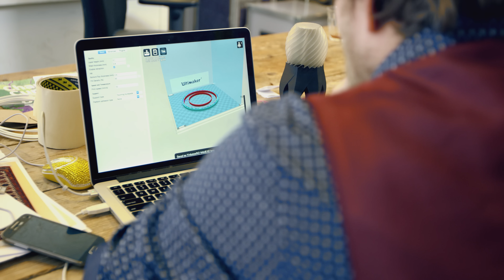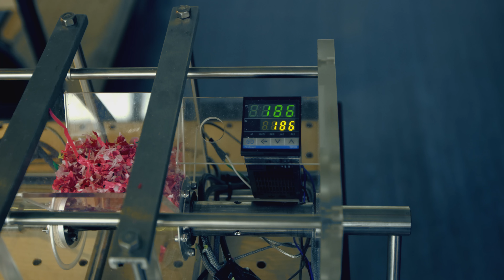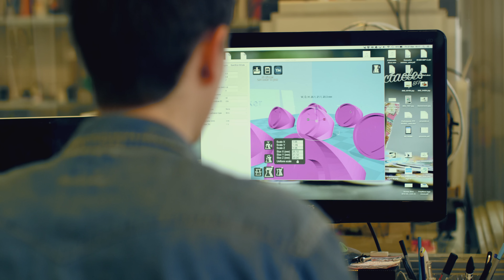100% Recycled 3D Printer Filament - Ultimaker: 3D Printing Story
Perpetual Plastic Project is looking to change the world by recycling plastic waste into 3D printer filament. At this very moment only 12% of plastic waste is being recycled. Their aim is simple. You take waste and turn it into something useful – plastic that’s perfect for 3D printing!

3D printing is often called additive manufacturing as well. It’s a rapid prototyping technology which uses plastic filaments that are extruded under high temperatures. Layer by layer it 3D prints the physical object. Professionals and makers all around the world use Ultimaker 3D printers for rapid prototyping, engineering, product design, 3D printed art, jewelry, and in fashion, medicine and education. With several aftermarket or 3D printed add-ons you can even turn an Ultimaker into a food 3D printer.